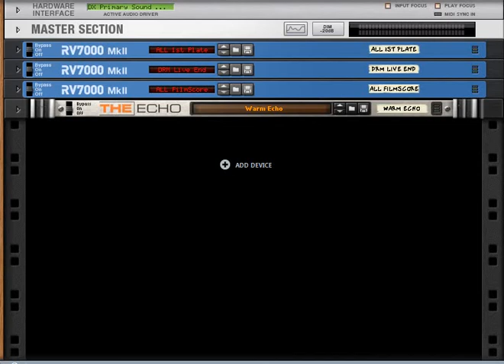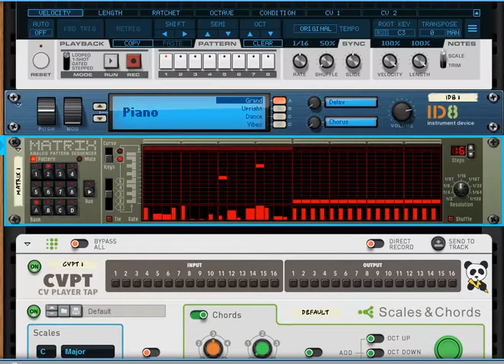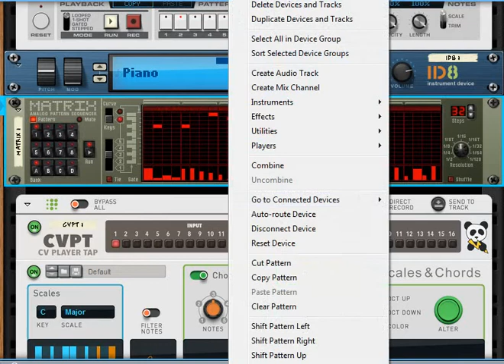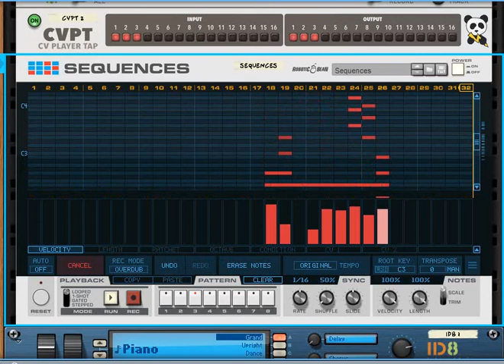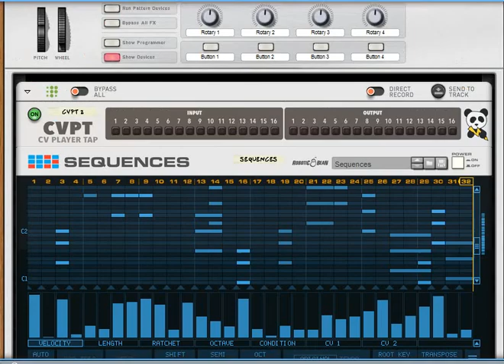Robotic Bean's Sequences Player Randomization Reason Studios Rack Extension